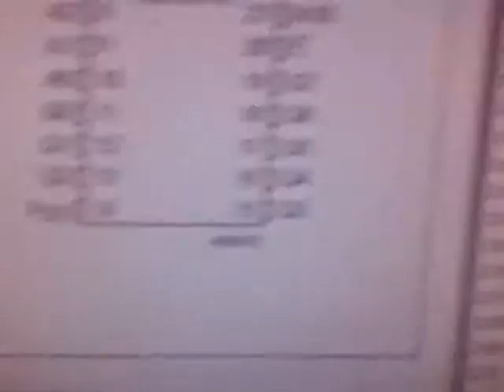Arduino Parallel Eeprom